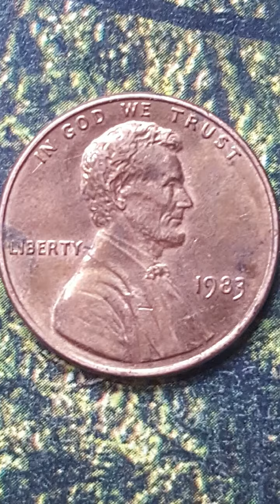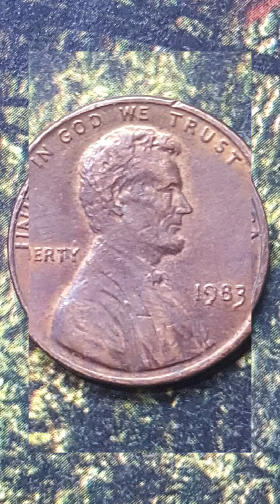1983 duble dell rare coins 1 cent united states of america...